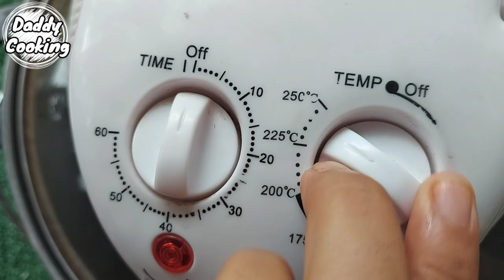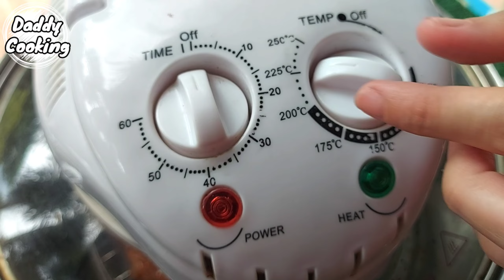Daddy Cooking ข้าวหมูอบน้ำผึ้ง ข้าวหมูแดง เนื้อหมูนุ่ม น้ำราดหอมอร่อย อบด้วยหม้ออบลมร้อน ขายดีมากๆ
พูดคุยร่วมกับ daddy cooking ได้ที่